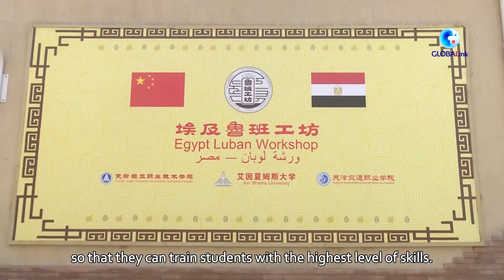GLOBALink | Luban Workshop empowers technical talents in Egypt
At Ain Shams University (ASU) in Egypt's capital Cairo, tech students are proud of their outstanding hands-on experience thanks to a workshop in the name of Lu Ban, a craftsman in ancient China.